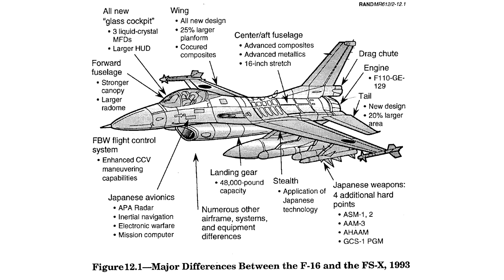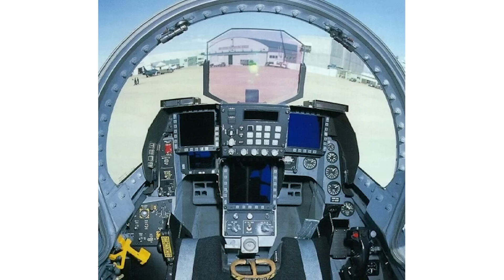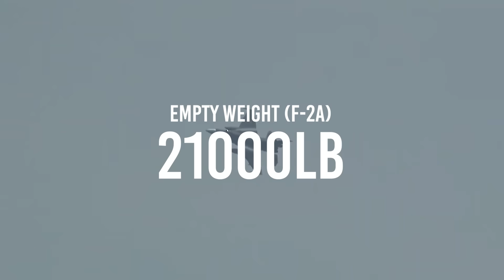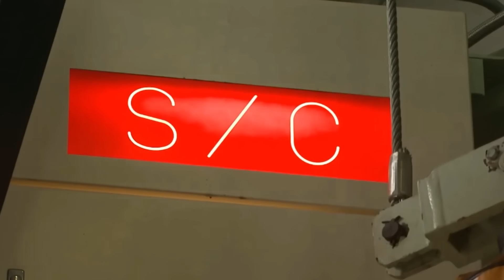Viper Zero: Japan's Mighty F-2 Fighter | FS-X Evolution of the F-16 Viper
F-2 – Japan’s Viper Killer

Developed from the F-16 but built to Japan’s unique strategic needs, the Mitsubishi F-2 stands as one of the most advanced multirole fighters in the Asia-Pacific. This video explores the origins, design, capabilities, and legacy of the F-2—often referred to as the “Viper Zero,” a nod to both its F-16 lineage and Mitsubishi’s WWII heritage.

In the early 1980s, Japan sought to revitalize its aviation industry with a homegrown fighter. What emerged was a complex co-development program with the United States, transforming the FS-X concept into the F-2. Produced jointly by Mitsubishi Heavy Industries and Lockheed Martin, the F-2 entered service in 2000 and remains a linchpin of the Japan Air Self-Defense Force (JASDF) in 2025.

This documentary covers:

• The political and industrial tensions behind the FS-X program
• Key design departures from the F-16, including a larger wing, stealth-enhanced composites, and Japan’s pioneering AESA radar (J/APG-1)
• Maritime strike specialization, with support for ASM-1 and ASM-2 anti-ship missiles
• Indigenous and U.S. weapons integration including AAM-4, AIM-120, and precision bombs
• Performance comparisons with the F-16C Block 50 and the operational synergy with Japan’s F-15J fleet

Despite high development costs, the F-2’s extended range, electronic warfare systems, and payload capacity make it well-suited for Japan’s maritime defence strategy. It operates across a region increasingly dominated by Chinese airpower, giving Japan a highly flexible and domestically supported platform.

With upgrades underway and no immediate successor, the F-2 is expected to serve well into the 2030s—its significance not just technical, but symbolic of Japan’s defence autonomy and industrial resilience.

CONTENTS
00:00 Intro
00:39 Background
02:43 The FS-X Program 1990
04:59 Delivery 1996
05:35 Differences with the F-16
07:39 Role and Legacy

Original footage and recreated scenes (using DCS, War Thunder, etc) may not be 100% accurate to the event being described but has been used for dramatic effect. This is because there may not have been original footage of a particular event available, or copyright prevents us from showing it. Our aim is to be as historically true as we can be given the materials available.